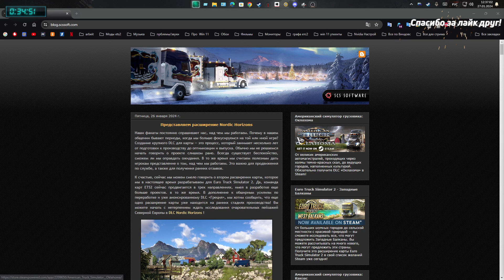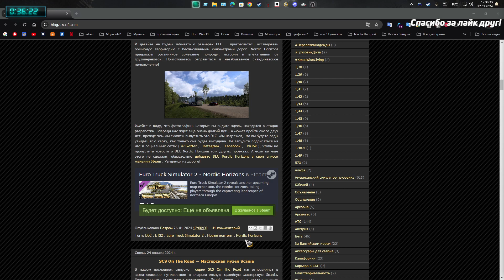Представляем расширение Nordic Horizons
Euro Truck Simulator 2 — компьютерная игра в жанре симулятора водителя-дальнобойщика с элементами экономической стратегии. Разработана и выпущена чешской компанией SCS Software в 2012 году.

American Truck Simulator — компьютерная игра в жанре симулятора водителя-дальнобойщика с элементами экономической стратегии. Действия игры проходят на территории США. Разработана чешской компанией SCS Software в рамках серии Truck Simulator и выпущена 2 февраля 2016 года.